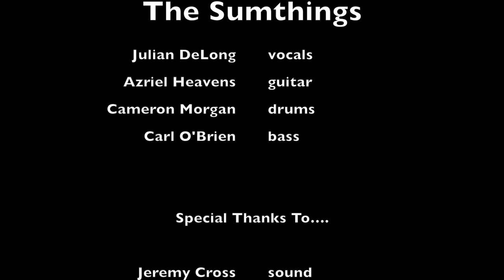BNM's The Sumthings cover "Holiday" @ Palm Deli 10/12/13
Real Rock Band Program Presents... The Sumthings
Performing "Holiday" by Green Day @ Palm Deli in Aptos, CA